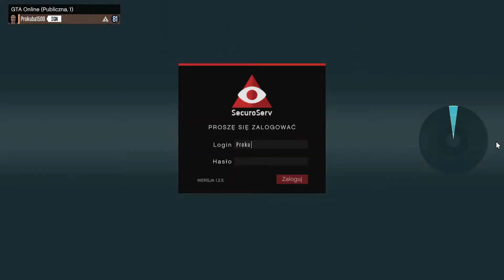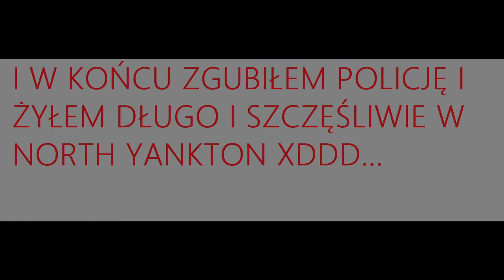Import Export z GTA 5 :) Odcinek #5 Z Intrem :O Wbijaj!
Siemanko!
To już 5 odcinek na moim kanale! Tym razem... a tu niespodzianka GTA 5!
Import Export :) zarobiłem trochę kaski :) Oglądajcie do końca!
Rozsyłajcie filmy na kanale do znajomych aby kanał się rozwijał!
Mam nadzieję że film wam się spodoba/spodobał